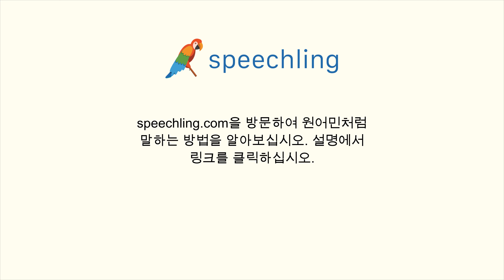중국어(간체)로 "일은 잘 되어갑니까?" 말하는 법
남자 목소리 :
工作进展如何？

여성 목소리 :
工作进展如何？

남성 음성 번역 :
일은 잘 되어갑니까?